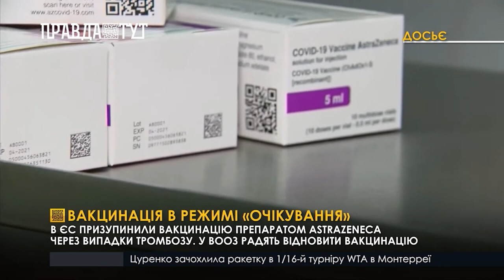Вакцинація в режимі «очікування»: ЕМА та ВООЗ радять не зупиняти процес вакцинації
Вакцинація в режимі «очікування». За останні кілька днів більше десятка держав оголосили про тимчасове призупинення вакцинації препаратом AstraZeneca. Основною причиною цього рішення стали випадки смертей щеплених, через формування тромбів. Ці випадки пов’язують з побічним ефектом від британсько-шведської вакцини. Минулого тижня першою це зробила Данія і Австрія, її прикладу послідували Норвегія  Ісландія, Ірландія, Нідерланди, Болгарія та Румунія.  А вже цього понеділка, у слід за ними – Італія, Німеччина, Франція та Іспанія. Влада цих країн вирішила дочекатися офіційної відповіді від експертів ЄС, аби прийняти рішення про продовження вакцинації. Європейське агентство з лікарських засобів запевняє, переваги вакцини AstraZeneca у запобіганні від COVID-19 значно перевищує ризик побічних ефектів. Також у відомстві вже вкотре наголошують, поява тромбів у щеплених осіб не пов’язана з вакциною AstraZeneca. Про це говорять і у ВООЗ. Адже нині не існує жодного доведеного зв’язку між щепленням та побічними ефектами.